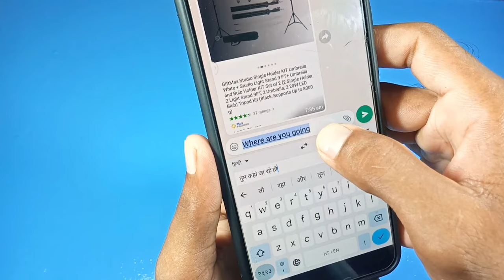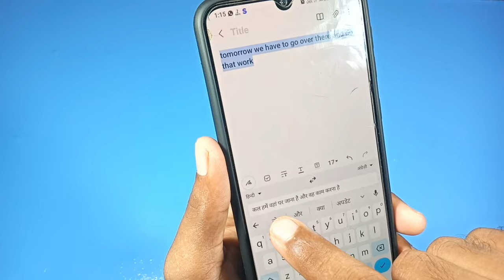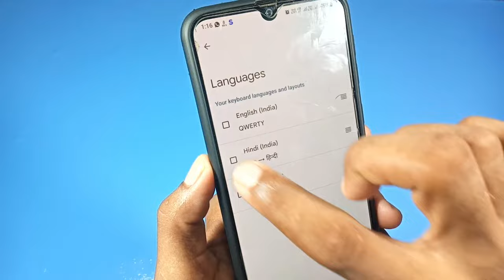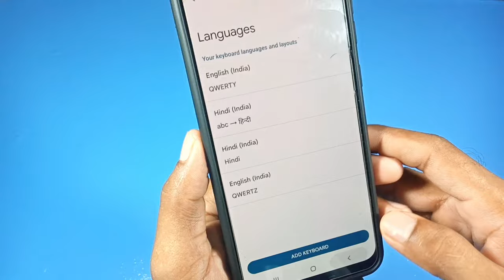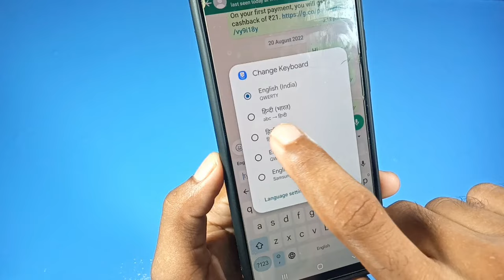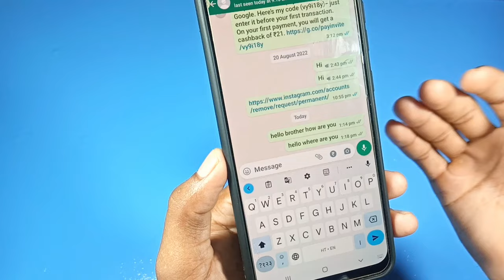Hindi to English typing kaise kare / Hindi voice to English translation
keyboard voice typing to translate English
keyboard me hindi ko english me transaction kaise kare
hindi voice typing to translate English
hindi to english chatting
hindi to english typing kaise karte hain